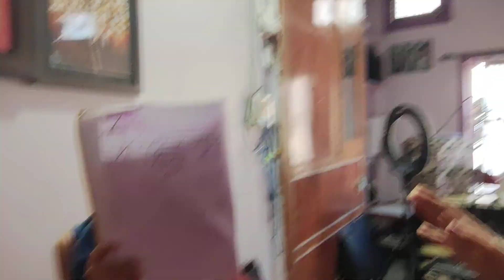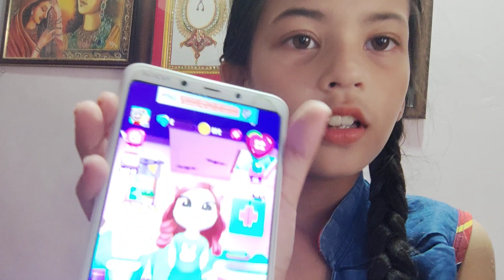Diwali ki safai||Manju'sCreationVlogs @rakshakirasoivlogs@vijayriyavlogs4906@RakshakiRasoi1